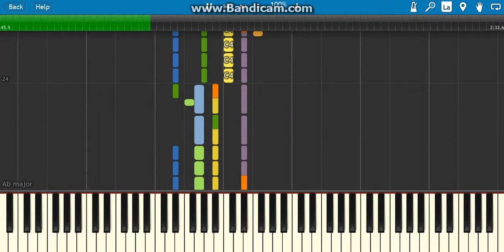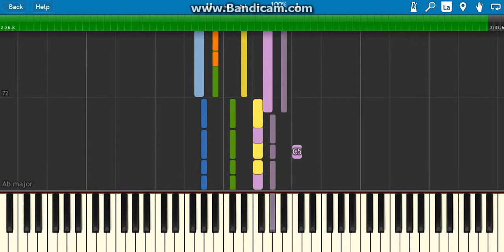how to play hooked on a feeling- guardians of the galaxy on piano